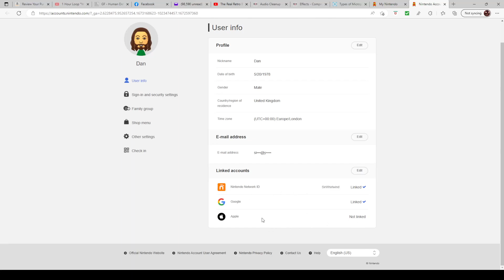3DS Eshop Future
Retro Beard discusses the 3DS, Eshop and what is coming in his first video of 2023 and channel return.
I am will be doing weekly videos and occasional Shorts.